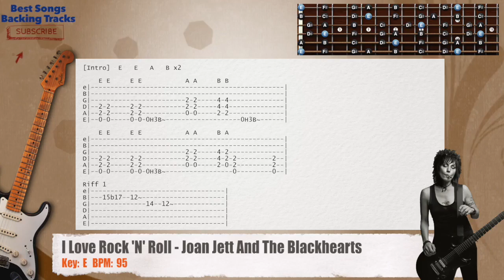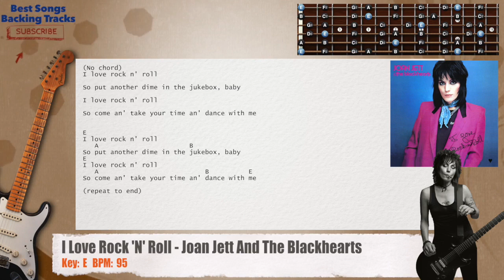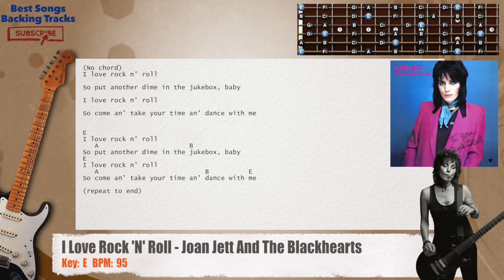🎸 I Love Rock 'N' Roll - Joan Jett And The Blackhearts Guitar Backing Track with chords and lyrics